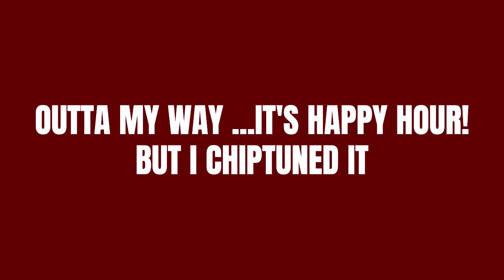Outta My Way ...It's Happy Hour! but i chiptuned it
ANTONBLAST by Summitsphere
Outta My Way ...It's Happy Hour! by Tony Grayson
you know who did the chiptuning already
also HOLY CRAP WHY DO I ALREADY HAVE 300 SUBS OH MY GOD THANK YA'LL AIRCNISEURNFIUE